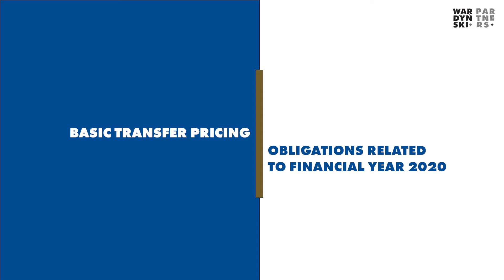TRANSFER PRICING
In this episode:
(1) BUSINESS: general picture of the Polish economy as at the mid-September 2021;
(2) LAW: COMPLIANCE OBLIGATIONS relating to TRANSFER PRICING explained by WOJCIECH MARSZAŁKOWSKI, adwokat and member of the Wardyński & Partners tax Practice.  In particular Wojciech explains:
- basic compliance obligations,
- selected peculiarities of Polish regulations, and
- transfer pricing documentation for a group of companies.

00:00 Introduction
00:35 Current state of the Polish economy
04:25 TRANSFER PRICING